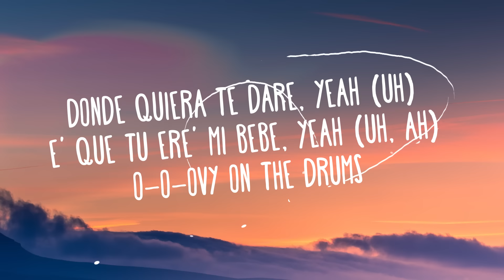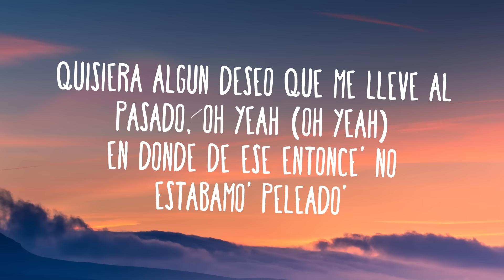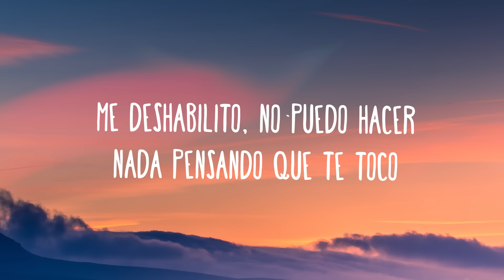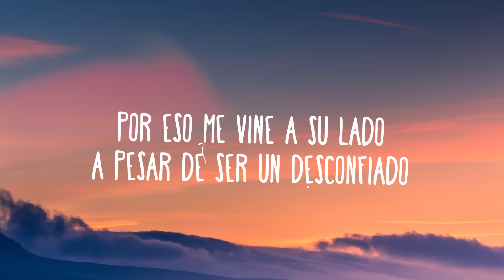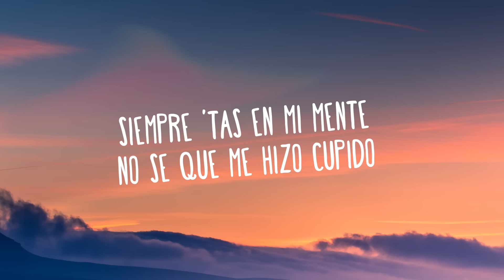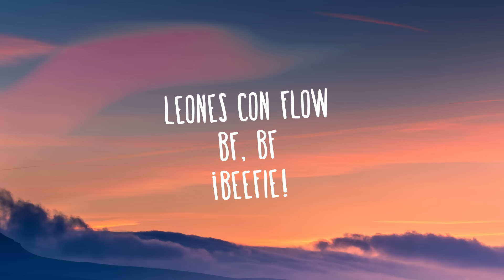Paulo Londra - Solo Pienso en Ti (Letra) ft. De La Ghetto, Justin Quiles